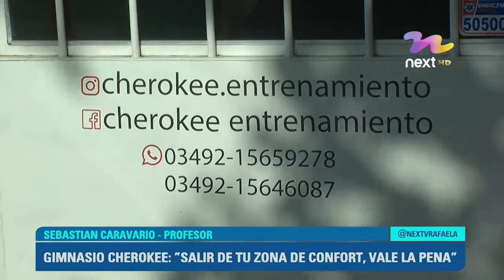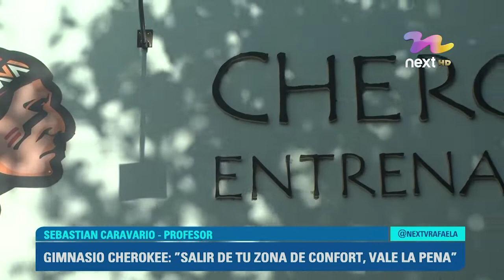GIMNASIO CHEROKEE: ”SALIR DE TU ZONA DE CONFORT, VALE LA PENA”